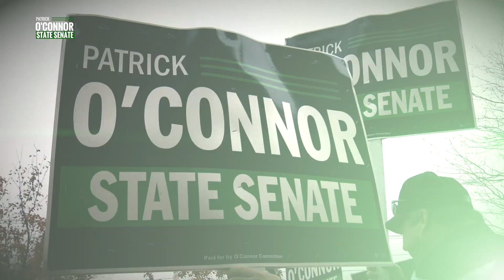Governor Baker Endorsement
Governor Charlie Baker's endorsement of Patrick O'Connor's campaign for the Massachusetts State Senate.

Special Primary Election on April 12, 2016.
Special General Election on May 10, 2016